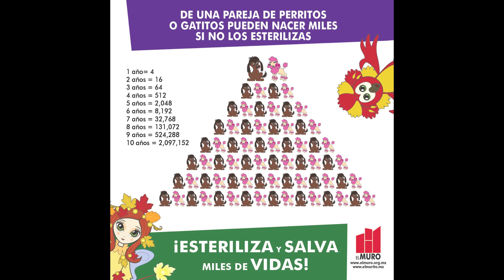ESTER Y LIZA VERSIÓN NORTEÑA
NUEVOS PERSONAJES DE EL MURO A.C.
LAS DOCTORAS ESTER Y LIZA NOS DAN CONSEJOS PARA SER DUEÑOS RESPONSABLES. NOS ENSEÑAN A AMAR, CUIDAR Y RESPETAR A LOS ANIMALES ADEMÁS DE ORIENTARNOS RESPECTO A LAS VENTAJAS DE LA ESTERILIZACIÓN Y LA ADOPCIÓN.  El concepto, personajes, e idea son propiedad de El Muro A.C. Esta música es autoría de Beto Castillo con arreglos de Eliseo Santillán y Luis Flores. Para más información visita y ¡ESTERILIZA Y SALVA MILES DE VIDAS!